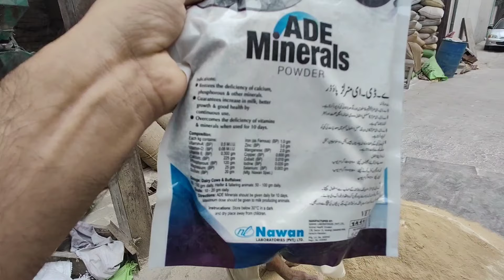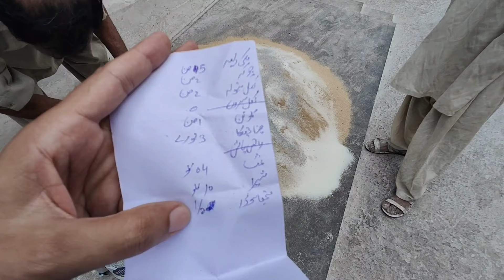Bakra Fattening wanda ||goat feed بکروں کو موٹا صحت مند کرنے والا ونڈہ